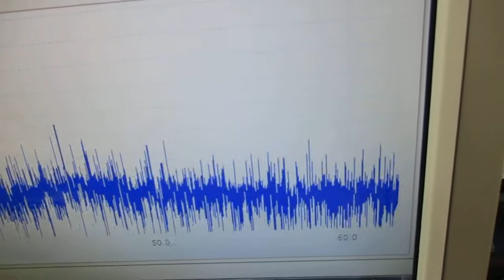メガヘルツの超音波発振制御プローブ ultrasonic-labo